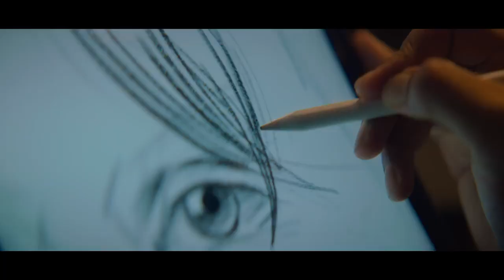Jawan | Official Hindi Trailer | Shah Rukh Khan | Atlee | Nayanthara | Vijay S | Deepika P | Anirudh